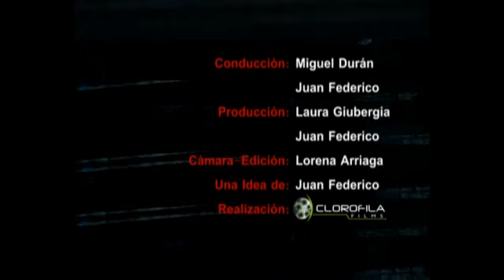Crónicas de la Calle TV - Adicciones (B3)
Bloque 3 del 5º programa de Crónicas de la Calle (emitido el 03/05/2012 por Canal C -15 de Cablevisión, Córdoba, Argentina-). Tema: Prevención de adicciones.